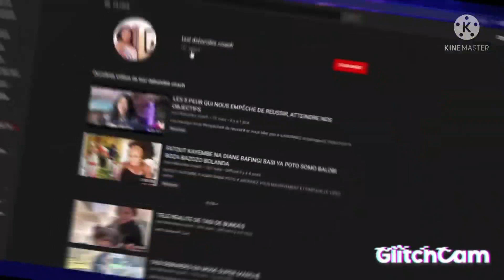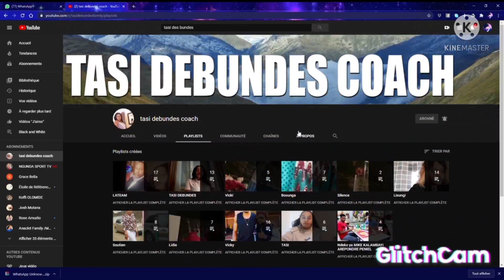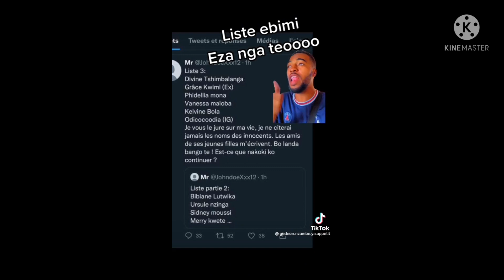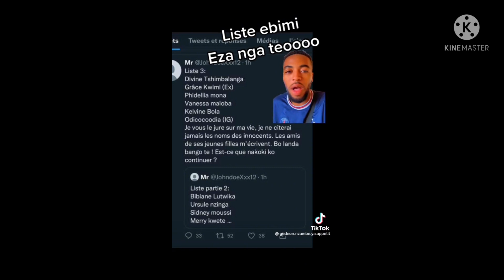BOTALA VIDEO YA BAFILLE OYO BAZOSANGANA NA BAMBUA NZOTO MALILI NA KOKITE